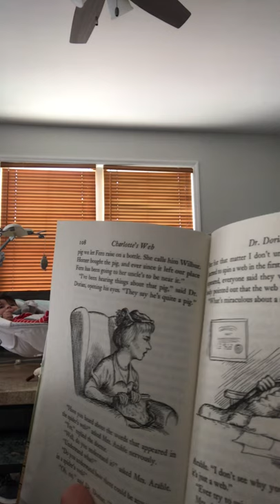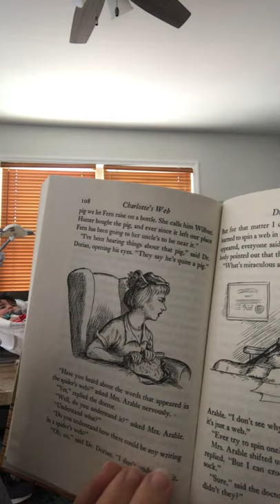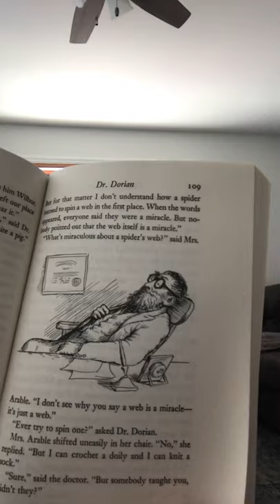Charlotte’s Web Chapter 14